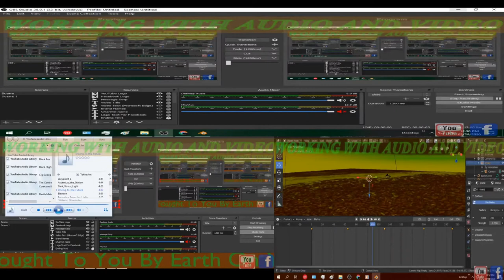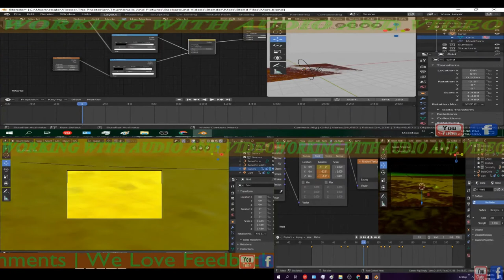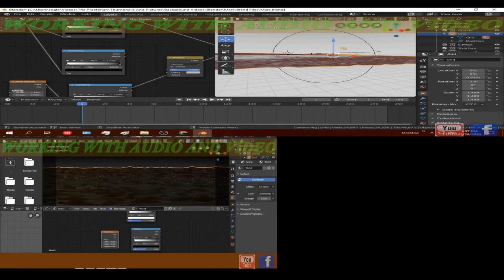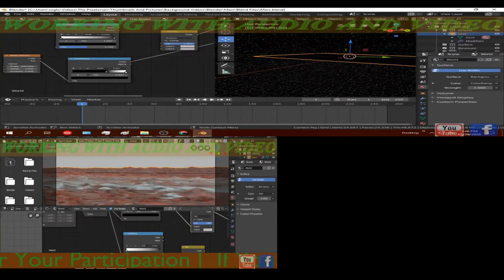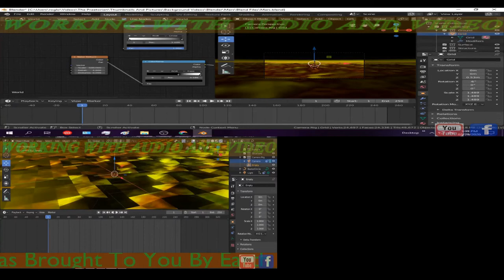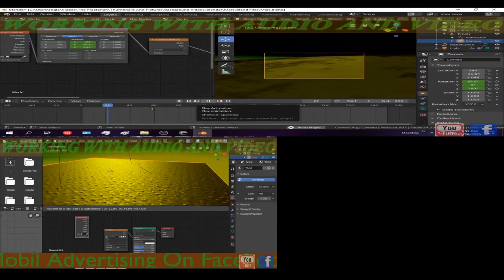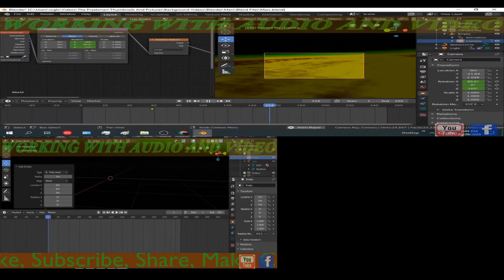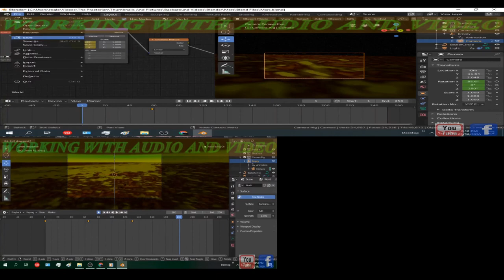Working With Audio and Video